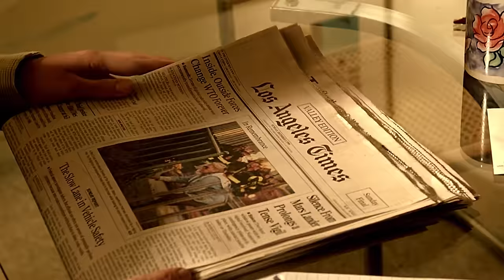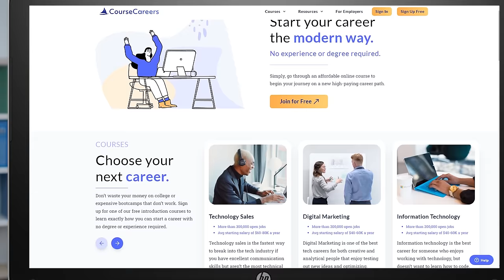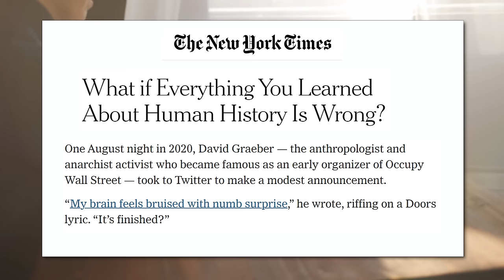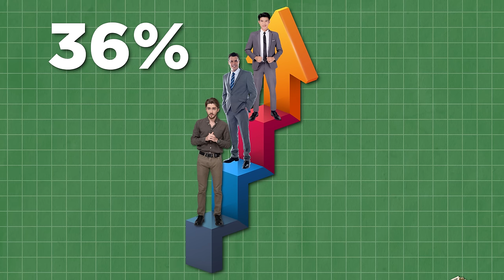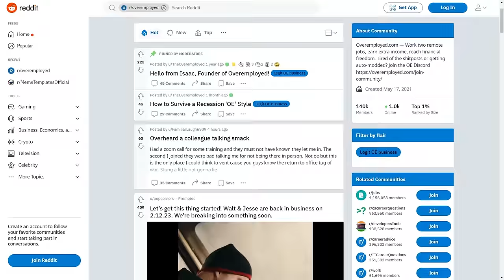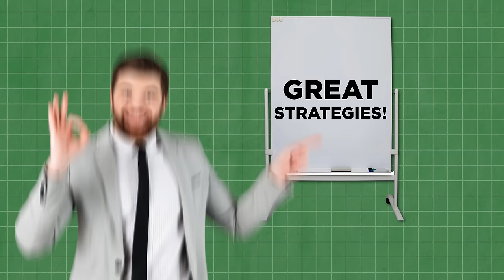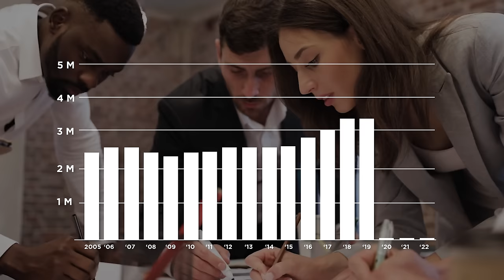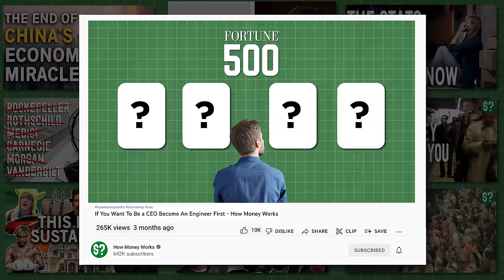Careers Have Changed Forever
Go to school, get good grades, get into college, become a professional and work your way up the corporate ladder until you can retire with your savings or a pension. That’s the plan for a lot of people and despite what a lot of hustle bros on the internet might tell you, it’s a good plan if you can stick to it.

9-5 jobs are picked on a lot usually by people that need a way to sell a get rich quick scheme.

The standard 40-year professional career has let millions of people enjoy very comfortable lives free from the stress that comes with being in business for themselves, but that is all coming to an end.

In just the last 24 months we have experienced quiet quitting, quiet hiring, work shortages AND labor shortages, what a lot of people aren’t talking about though is how this is just the result of companies still trying to make outdated business models work in an age where workers can demand more from their employers.

The establishment of the 40-year career is crumbling and there are some employers and employees that are doing a great job taking advantage of it, and there are others that are suffering.

The first trend is that despite the pervasive stories about hustle culture and people making partner before the age of 30 while also building out a side business that drop ships physical NFT’s through the myspace storefront, the average worker is not grinding, they are getting less ambitious.

A wall street journal article surveyed a range of businesses in demanding fields that are usually staffed by ambitious workers like law, business consulting, and marketing.

The companies all reported challenges with getting their employees to go above and beyond which is really corporate speak for working late and coming in on weekends.

A law firm told the Wall Street Journal reporters that typically they would have no problem getting junior associates to do extra hours to make sure time sensitive work was completed for their demanding clients.

But now new associates have started saying no to working weekends and late nights which is forcing the partners to bring on more staff  and do the extra hours themselves, which let me just say as a former banking associate that has put in my fair share of weekends to suck up to a partner, this is one of the most beautiful things I have ever heard.

This kind of thing would never usually happen at places like this because elite legal and financial firms have an up or out policy with new associates, which means that within their first two years they get promoted to senior associate or they get asked kindly but firmly to leave the firm.

Unfortunately for the partners, they can’t afford to get rid of new graduates because of workers shortages so they have lost the threat of termination, and the reward of a promotion isn’t as appealing as it once was either.

In the same article an insurance firm told the Wall Street Journal of the difficulties they had been having with getting people to accept promotions. Managers often had to coax their staff into accepting more senior positions because the staff were preferring to stay in their current roles where they could manage their work life balance.

When workers are more afraid of being promoted than being fired it’s a clear sign that things are changing.

So it’s time to learn How Money Works and see why the 40 year career is dead and why that might be a good thing.